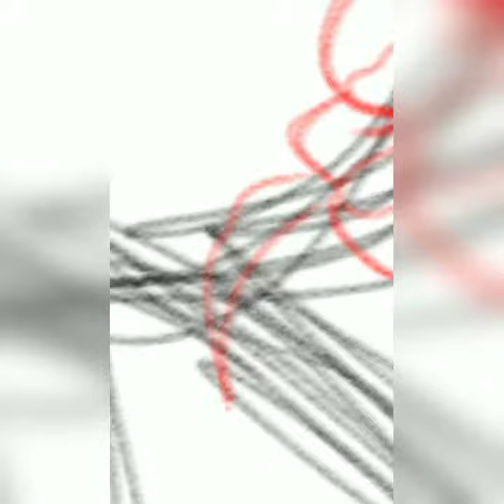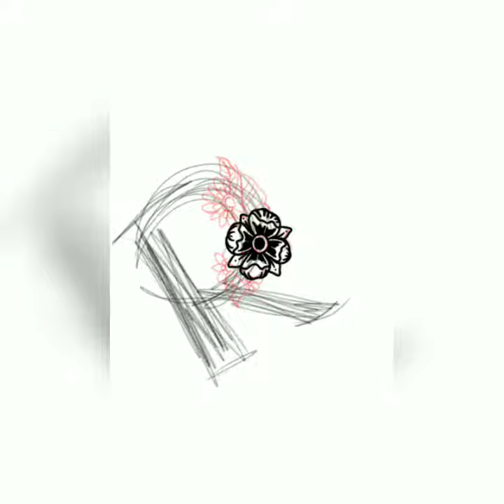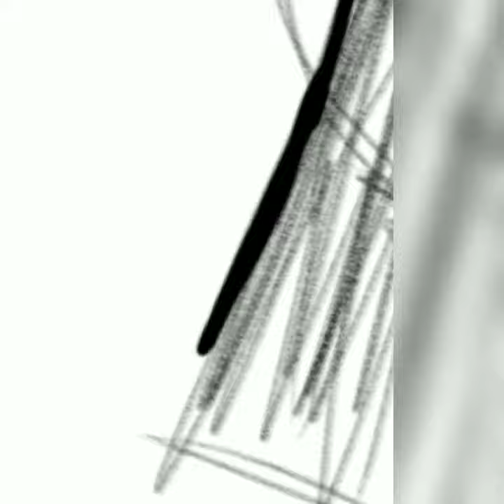Menjadi desainer cuma pake android? Bisa banget. Cekidot yok. Menggambar floral logotyp.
Drawing on Android. Floral logotyp freehand design.

Follow @rudyrepator @repatorart